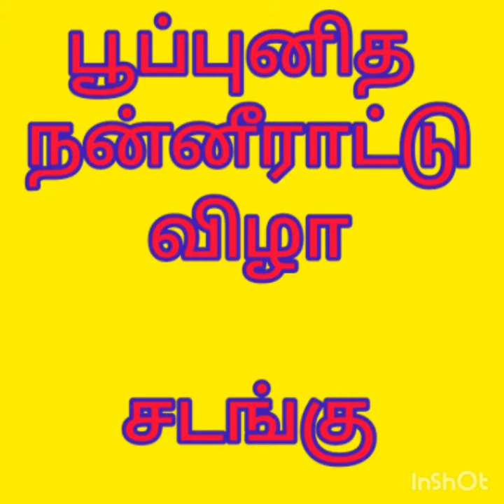பூப்புனித நன்னீராட்டு விழா ,ருதுவாதல் ,பெரிய பெண்ணாகுதல் ,Puberty , Maturity function,Big Girl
உங்கள் வாழ்வை மாற்றும் தகவல்கள் மற்றும் ஆச்சரியங்கள் கொண்ட வீடியோக்கள்